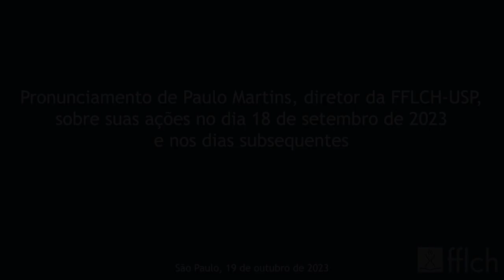Carta aberta à comunidade da FFLCH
Dirijo-me a vocês para esclarecer algo que venho maturando ... na verdade, matutando, há semanas desde o dia 18/09/23, portanto, vale dizer, esta minha carta trata de minhas ações e pronunciamentos nesse dia à noite junto ao prédio da administração da FFLCH e também nos dias subsequentes daquela semana.

Toda ação política pressupõe atores que trabalham em prol de suas causas, donde, muitas vezes, consensos são construídos, ou não, no dissenso natural. Há que supor que opiniões diversas existem e tensões devem ser sempre minimizadas a partir do diálogo.

Pois bem, em face da obstrução dos prédios da FFLCH, por conta de uma greve que se avizinhava, tomamos, de ofício, a atitude de fechar os prédios a fim de garantir sua acessibilidade por parte dos alunos, professores e funcionários.

Tal ação provocou a ocupação do prédio da administração da FFLCH. Nesta intempestiva ação fui chamado para negociar quando fui recebido por muitas pessoas encaloradas que proferiam termos que não são aqui convenientes dizer.

Diante disso, expressei-me em igual medida - um erro. Humanamente reagi. Usei termos de baixo calão, inapropriados, sobretudo, ao diretor. Considero, também, que o calor do momento e a forte recepção que tive levaram-me a esta atitude impensada, mas compreensível, principalmente, diante de um público desproporcional - eu estava só.

Se somos uma comunidade afeita ao embate público - e somos, a FFLCH é -, tal fato pode ser comum, mas ações violentas não podem ser naturalizadas. Agressões verbais ou físicas são impensáveis na Universidade. São sua contradição. O já conhecido cancelamento também não deve ser incentivado ou empreendido, afinal pode nos trazer más lembranças. Todas essas ações, inclusive as minhas, neste caso, são pouco afeitas ao diálogo, logo danosas.

Sempre tive laços fraternos com os estudantes que pautaram minha postura nesses 7 anos e 1 mês em que estou na diretoria da FFLCH, como vice-diretor e, agora, como diretor. Esses reverberam meu engajamento no Movimento Estudantil nos anos 80 na UNE e na UEE e no Andes-SN na década de 90, além de também espelharem minha trajetória docente na USP (desde janeiro de 1999). Dessa maneira, espero sinceramente que em breve esses laços possam ser reatados.

No mais, é inegável que conquistas importantes foram obtidas pelos estudantes, a saber, mais contratações de docentes, melhores oportunidades para estudantes em vulnerabilidade socioeconômica e outras tantas numa dinâmica em que a negociação com a reitoria foi fundamental, árdua por óbvio, mas no pleno exercício daquilo que é fundamental, o diálogo.

Por tudo isso, estou convencido de que estão dadas as condições para que possamos retornar aos nossos diálogos nas salas de aulas.
Até breve,

Prof. Dr. Paulo Martins
Diretor da FFLCH/USP